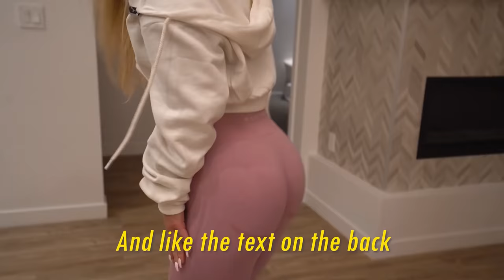Interviewing Instagram Baddies